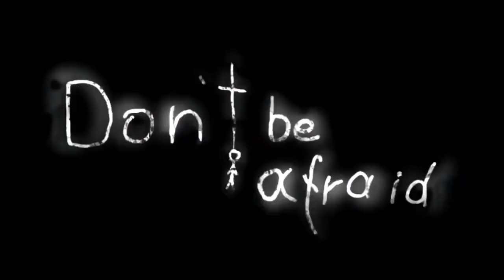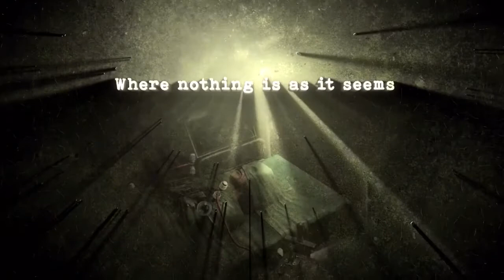10 NEW Upcoming Indie HORROR Games !!!! | Game Trailers 2020/2021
I play games to entertain.
My Heart belongs to my kids!

And I'm here to stay for good!

- iOS Mobile Gamer
- Indie PC Gamer
- PS4 Streamer

I love entertaining...from music, rapping, and comedy.
My culture is Hip Hop. writing, music, battle rap...

Recording And Also Photography (RAAP) are some of my other interest.
Rise As A Player, Rise As A Poet. Rise As A Prodigy. Rise As A Pro!!
Whatever the case just always RAAPOnPoint !!!